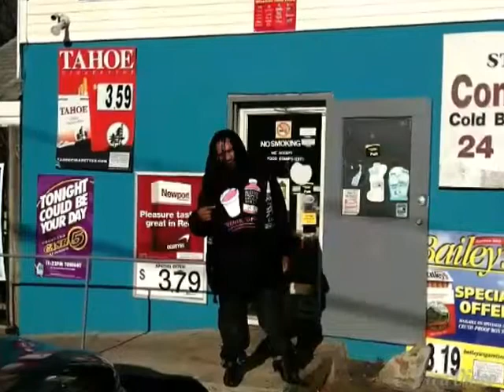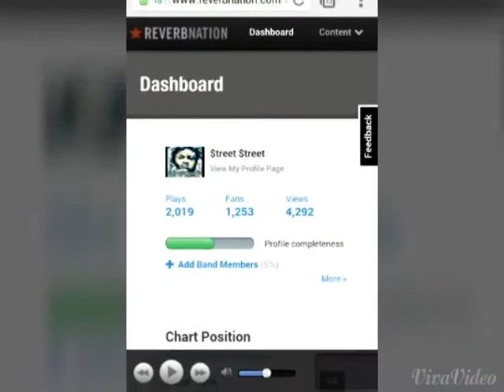Dj Doh-lo : $treet $treet MIX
Coming soon to datpiff and live mix tapes!!! The dumbstupidretardedhard mixtape screwed and chopped